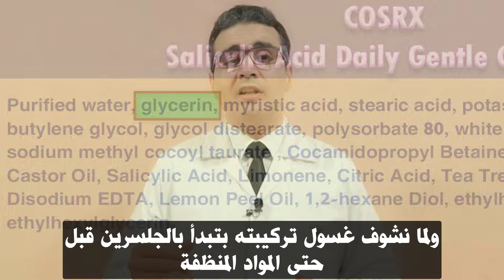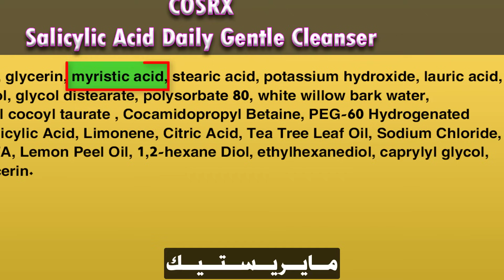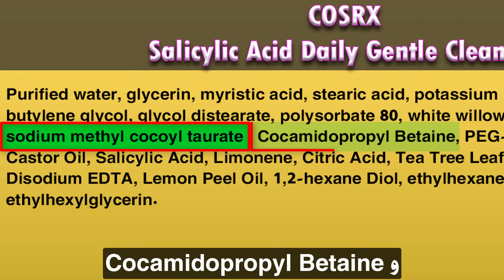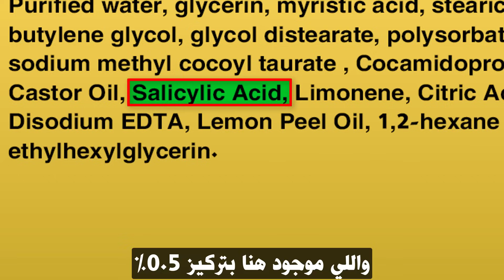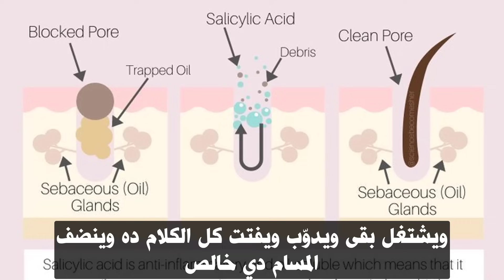بشرتك بتنشف في الشتا وتدهنن في الصيف؟! .. ده أحسن غسول ليكي! 🇵🇸 🇰🇷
ــــــــــــــــــــ
ــــــــــــــــــــ

=*=*= قوائم الفيديوهات =*=*=

ــــــــــــــــــــ
ــــــــــــــــــــ

Cosrx Salicylic Acid Daily Gentle Cleanser

00:00 مقدمة
01:44 التركيبة
07:04 الفوائد
09:13 طريقة الإستخدام

جميع الحقوق محفوظة ® قناة دكتور عصام شومان